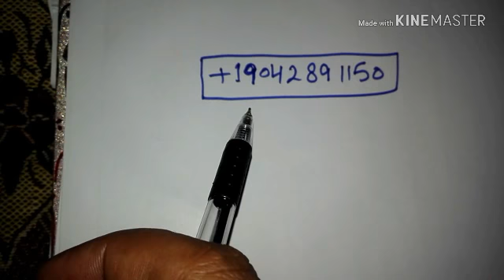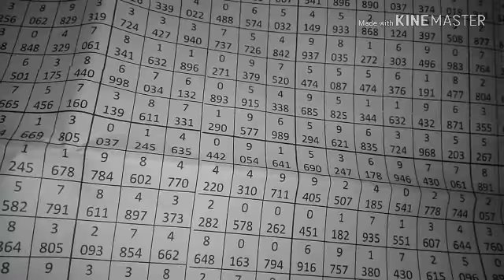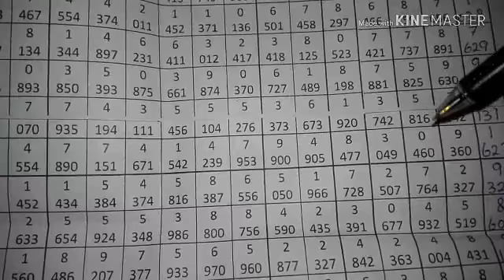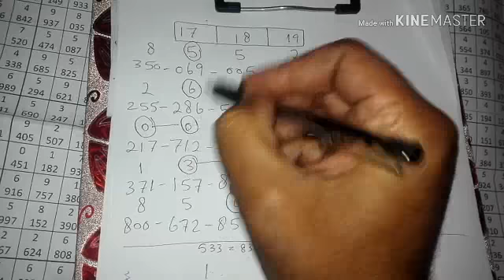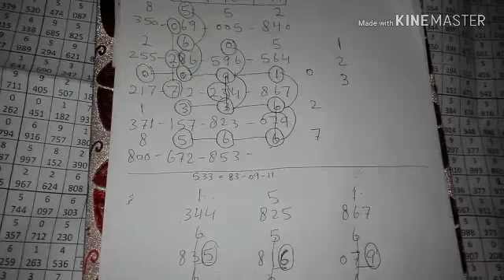How To Lottery ? Thailand Lottery Tips